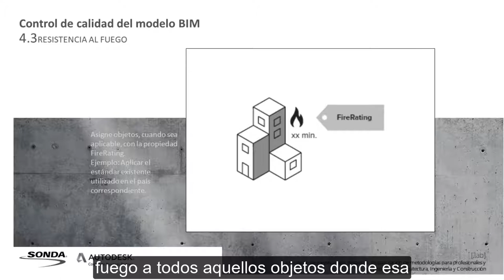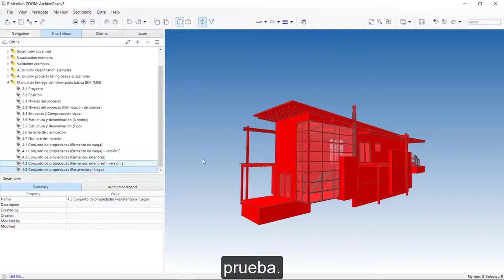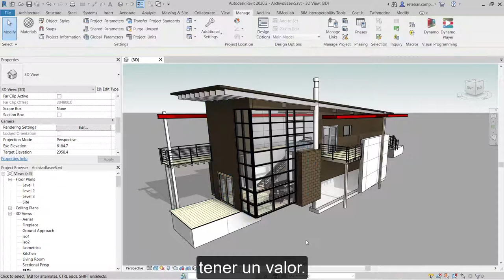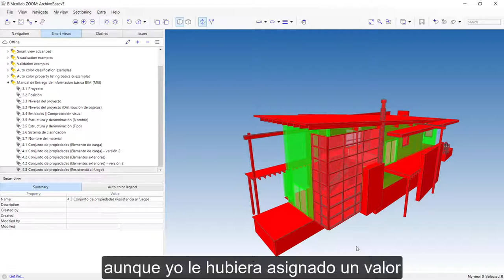Tutoriales MEI Revit | 4.3 Resistencia al fuego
Resistencia al fuego: Asigna la propiedad FireRating a los objetos, cuando corresponda.

Consejo: aplica el estándar existente utilizado en el país correspondiente.